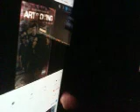DIstantcousins GO YOUR OWN WAY @Jon Gronsdahl